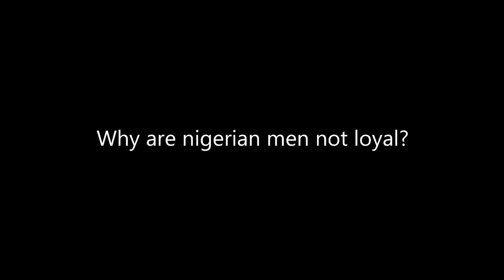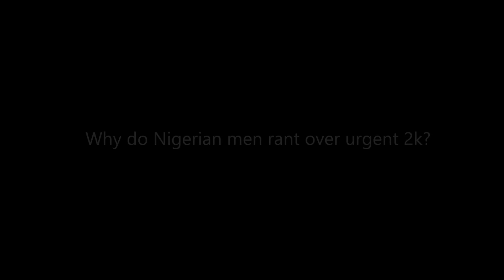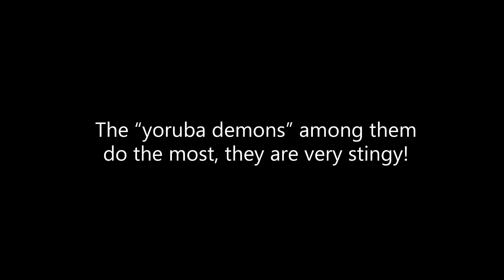SPILLING THE TEA🔞 (REACTING TO OPINIONS ABOUT NIGERIAN MEN & WOMEN)part 1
Hey guys, how are y’all doing?
It’s been awhile lol but your baby girl is back 🥰
In today’s video, I and my friends are spilling the tea, trust me it’s hilarious, you know your girl never disappoints 🙌👑😎
Feel free to let me know which of these thoughts and opinions you can relate to in the comments section 😂

VIDEO EDITED BY VISUAL BOY Check out his instagram account @Visualboy (Phototgrapher & Videographer)